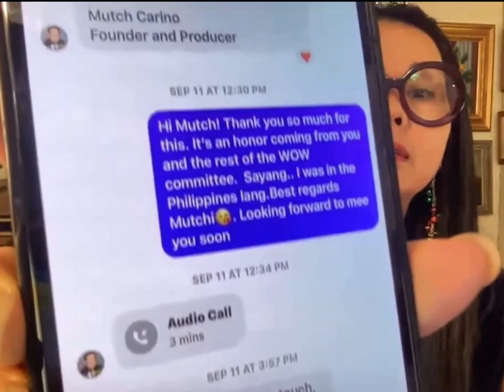Good job Maharlika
Tama naman si Maharlika, isa kang bayani .